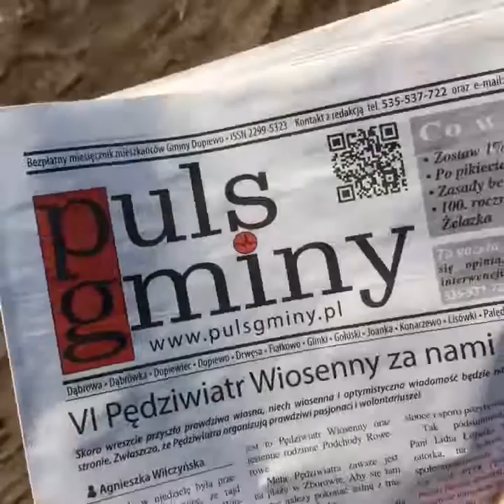Wiadomości - Puls Gminy - 23.04.2018r.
Gminne wiadomości
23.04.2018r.